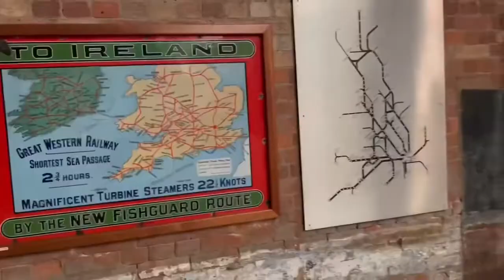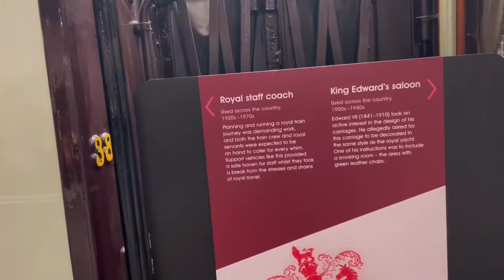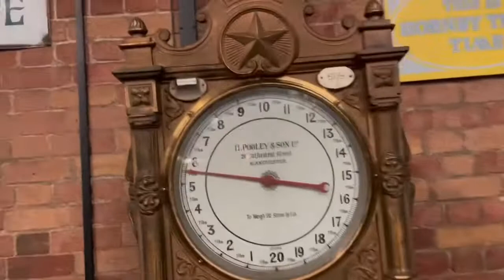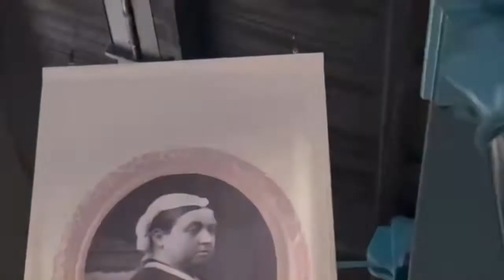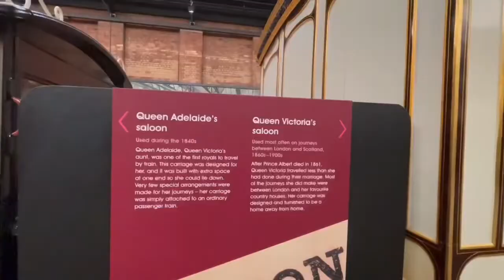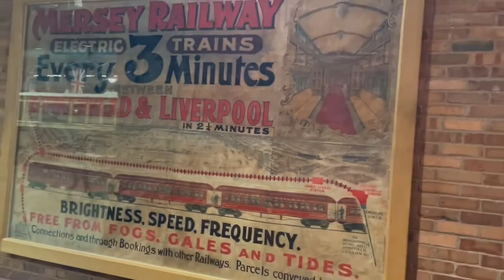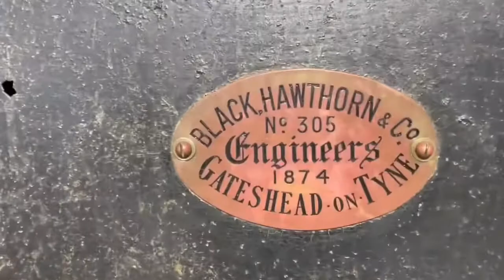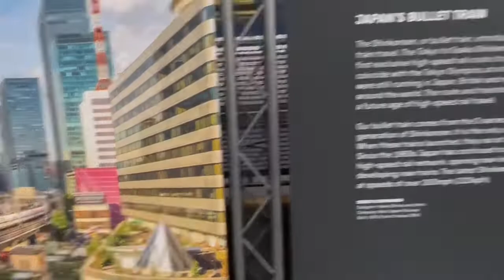#032 鐵路博物館 火車迷 York Leeds BNO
🚆Railway Museum Road Train
National Railway Museum, Leeman Road, York YO26 4XJ

VlogStar

分享我哋喺英國嘅所見所聞，同埋一啲生活點滴。